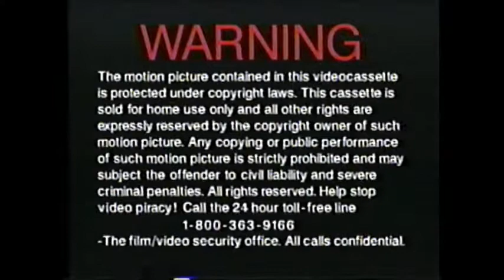Opening to The English Patient (1997) (Canadian) VHS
Here is the opening from The English Patient VHS:

1. History Television promo
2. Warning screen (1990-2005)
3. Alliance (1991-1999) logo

NOTE:
This is a re-uploaded and remastered version since the previous video in 2019.